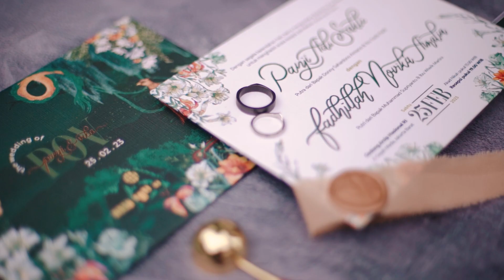HIGHLIGHT - CINEMATIC WEDDING VIDEO VIKA & PANJI | Jakarta Wedding Videography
The Happiness of Light
Love from Great Wedding Experience
More Inquires :⁣⁣⁣⁣⁣⁣⁣
Pricelist : 𝘢𝘳𝘵𝘮𝘰𝘴𝘱𝘰𝘵𝘰.𝘤𝘰𝘮/𝘱𝘳𝘪𝘤𝘦𝘭𝘪𝘴𝘵
Check our Promotion : 𝘢𝘳𝘵𝘮𝘰𝘴𝘱𝘰𝘵𝘰.𝘤𝘰𝘮/𝘱𝘳𝘰𝘮𝘰
link on bio @artmospoto